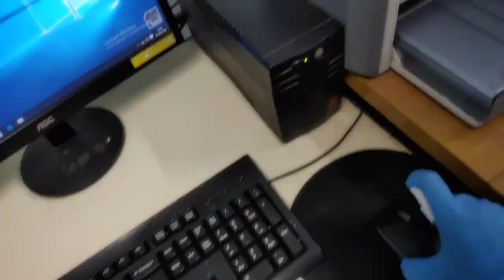অফিসে গিয়ে এখন এইসব করতেই হয় |Ghee Roased Chicken Recipe জমিয়ে দেবে ডিনার🤩 | Real Life Real Me Tania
আমি তানিয়া, একজন Working Mom এবং Happy Homemaker, সব সময় চেষ্ঠা করি আনন্দে থাকতে, হাসি মুখে ঘরে বাইরের কাজ গুছিয়ে নিতে। এই চ্যানেলে আমি শেয়ার করি আমার Easy & Simple Daily Life, তার মধ্যে আছে সুখ দুঃখের গল্প, Positive থাকার উৎসাহ, এছাড়া Time Management, Easy Cooking, Easy Kid Handling Tips, Easy DIY Tips For Skin & Hair Care, Shopping, Product Review etc.

XOXO
Real Life Real Me Tania.

Vlog Name=অফিসে গিয়ে এখন এইসব করতেই হয় |Ghee Roased Chicken Recipe অবশ্য‌ই ট্রাই দেখো| Real Life Real Me Tania

My Favorite Swiss beauty Soft Matte Lip Cream Shade Name :-